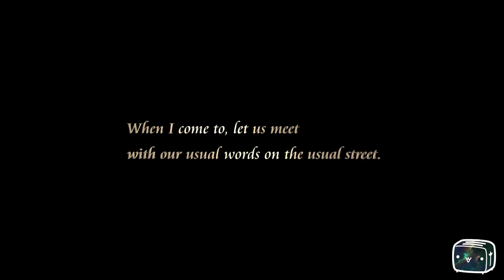Toaster Plays Kingdom Hearts HD 1 5 ReMIX Re: Chain of Memories Episode 23 THE END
🗝️ Memories and Darkness | Kingdom Hearts Re: Chain of Memories 💫
Join Toaster as we journey into the mysterious Castle Oblivion in Kingdom Hearts Re: Chain of Memories. Follow Sora, Donald, and Goofy as they climb through the castle’s floors, uncover forgotten memories, and face challenges from the enigmatic Organization XIII. Get ready for card-based battles, emotional twists, and a deeper dive into the Kingdom Hearts saga.

About the Game:
Kingdom Hearts Re: Chain of Memories, included in Kingdom Hearts HD 1.5 ReMIX, is a card-based action RPG that serves as a bridge between the first Kingdom Hearts and Kingdom Hearts II. Discover how memories shape reality as you uncover the secrets hidden within Castle Oblivion.